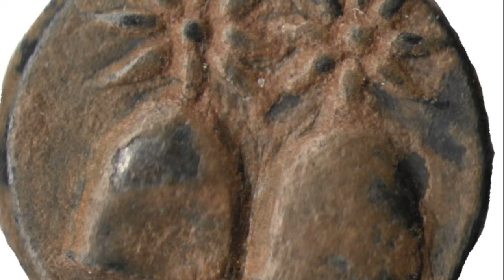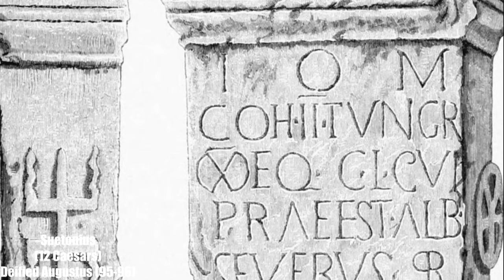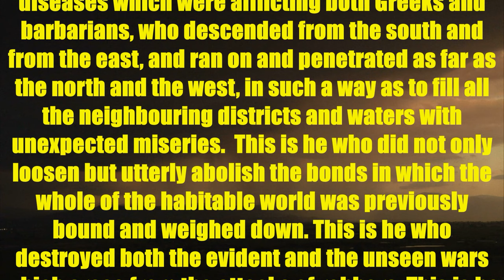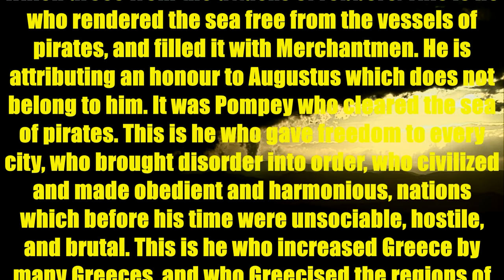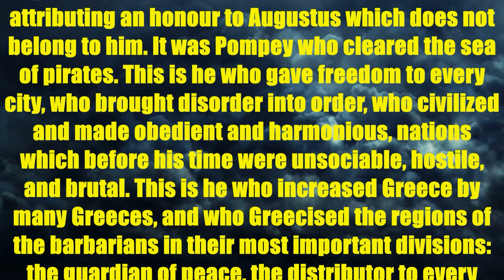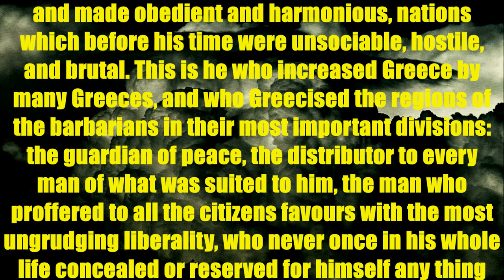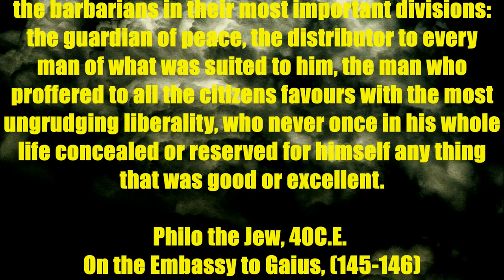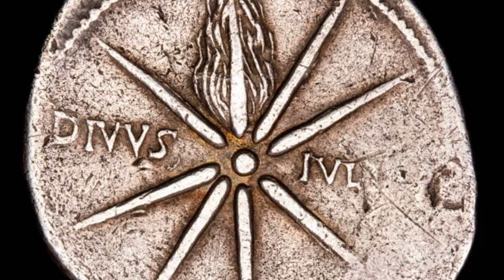Caesar Augustus: Son of God & Prince of Peace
Caesar Augustus (23 September 63 B.C.E. – 19 August C.E. 14), also known as Octavian, was the first Roman emperor, reigning from 27 BC until his death in AD 14. His status as the founder of the Roman Principate (the first phase of the Roman Empire) has consolidated a legacy as one of the greatest leaders in human history. The reign of Augustus initiated an era of relative peace known as the Pax Romana.

Originally named Gaius Octavius, he was born into an old and wealthy equestrian branch of the plebeian gens Octavia. His maternal great-uncle Julius Caesar was assassinated in 44 BC and Octavius was named in Caesar's will as his adopted son and heir; as a result, he inherited Caesar's name, estate, and the loyalty of his legions. He, Mark Antony and Marcus Lepidus formed the Second Triumvirate to defeat the assassins of Caesar. Following their victory at the Battle of Philippi (42 BC), the Triumvirate divided the Roman Republic among themselves and ruled as de facto dictators. The Triumvirate was eventually torn apart by the competing ambitions of its members; Lepidus was exiled in 36 BC and Antony was defeated by Octavian at the Battle of Actium in 31 BC.

After the demise of the Second Triumvirate, Augustus restored the outward façade of the free Republic, with governmental power vested in the Roman Senate, the executive magistrates and the legislative assemblies, yet maintained autocratic authority by having the Senate grant him lifetime tenure as commander-in-chief, tribune and censor. A similar ambiguity is seen in his chosen names, the implied rejection of monarchical titles whereby he called himself Princeps Civitatis (First Citizen) juxtaposed with his adoption of the ancient title Augustus.

Augustus dramatically enlarged the Empire, annexing Egypt, Dalmatia, Pannonia, Noricum and Raetia, expanding possessions in Africa, and completing the conquest of Hispania, but suffered a major setback in Germania.

In 59 BC, when he was four years old, his father died. His mother married a former governor of Syria, Lucius Marcius Philippus. Philippus claimed descent from Alexander the Great, and was elected consul in 56 BC. Philippus never had much of an interest in young Octavius. Because of this, Octavius was raised by his grandmother, Julia, the sister of Julius Caesar. Julia died in 52 or 51 BC, and Octavius delivered the funeral oration for his grandmother.

From this point, his mother and stepfather took a more active role in raising him. He donned the toga virilis four years later, and was elected to the College of Pontiffs in 47 BC. The following year he was put in charge of the Greek games that were staged in honor of the Temple of Venus Genetrix, built by Julius Caesar.

According to Nicolaus of Damascus, Octavius wished to join Caesar's staff for his campaign in Africa, but gave way when his mother protested. In 46 BC, she consented for him to join Caesar in Hispania, where he planned to fight the forces of Pompey, Caesar's late enemy, but Octavius fell ill and was unable to travel.  Velleius Paterculus reports that after that time, Caesar allowed the young man to share his carriage. When back in Rome, Caesar deposited a new will with the Vestal Virgins, naming Octavius as the prime beneficiary.

Octavius was studying and undergoing military training in Apollonia, Illyria, when Julius Caesar was assassinated on the Ides of March (15 March) 44 BC. He rejected the advice of some army officers to take refuge with the troops in Macedonia and sailed to Italy to ascertain whether he had any potential political fortunes or security, Caesar had no living legitimate children under Roman law, and so had adopted Octavius, his grand-nephew, making him his primary heir. Octavius learned the contents of Caesar's will, and only then did he decide to become Caesar's political heir as well as heir to two-thirds of his estate.

Octavian avenged his adopted father from the grave and all 300 conspirators were dead within a few years. He conquered all of the Roman Empire and was the Sole Dictator after a final civil war with Antony. He then was initiated into the Mysteries of Eleusis, was named Augustus and styled himself as the Son of God (Divi Filius) until he died of old age.

Sources:
Suetonius - 12 Caesars
Plutarch - Lives
Cassius Dio - Roman History
Josephus - Antiquities
Nicolaus of Damascus - Life of Augustus
Philo Judaeus - On the Embassy to Gaius
Ovid - Metamorphosis, Tristia
Lucan - Civil War
Virgil - Georgics, Eclogues
Tacitus - Histories
Seneca - Octavia
Horace - Odes & Epodes
Julius Marathus - Birth of Augustus (Suetonius)
Asclepiades of Mendes - Theologoumenon (Suetonius)
Livy - Rise of Rome
Pliny the Elder